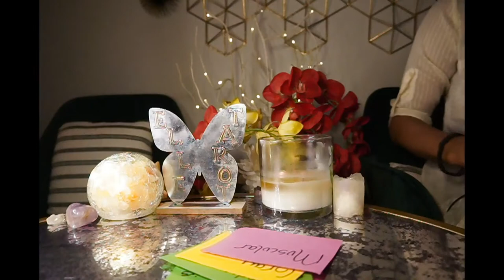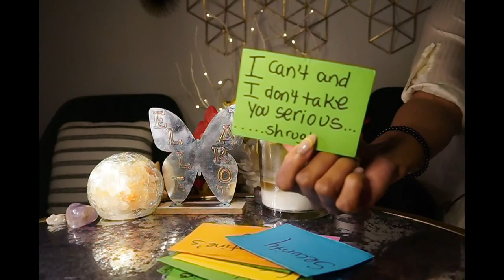SCORPIO MAY '22 MR BEEFCAKE IS HIDING SEVERAL AFFAIRS